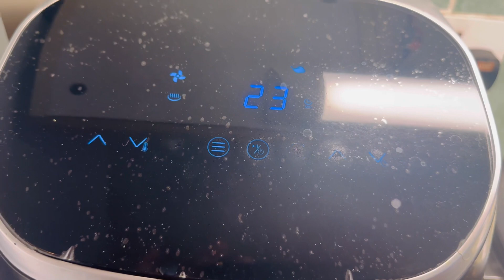Grilled Wings করতে মানহা আজকে যেভাবে আমাকে সাহায্য করলো।